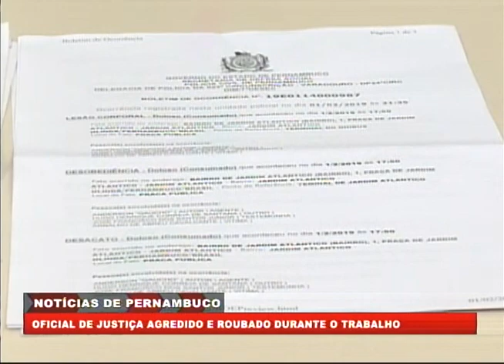[BRASIL URGENTE PE] Oficial de justiça é agredido e roubado durante trabalho, em Jardim Atlântico